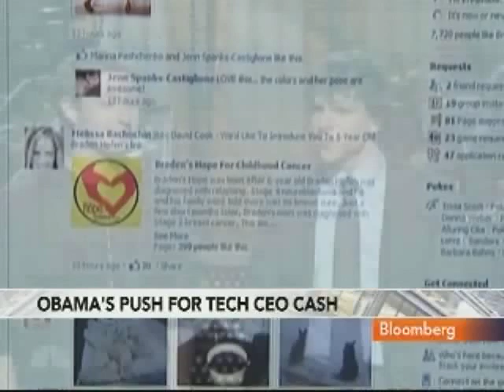Rollins Says Obama Campaigning, Fundraising `Too Soon'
April 20 (Bloomberg) -- Ed Rollins, a Republican political strategist and chairman of Rollins Strategy Group, talks about President Barack Obama's trip to California, which will include a town-hall style meeting and fundraisers, and the outlook for the 2012 presidential campaign.
     Rollins speaks with Deirdre Bolton on Bloomberg Television's "InsideTrack." (Source: Bloomberg)